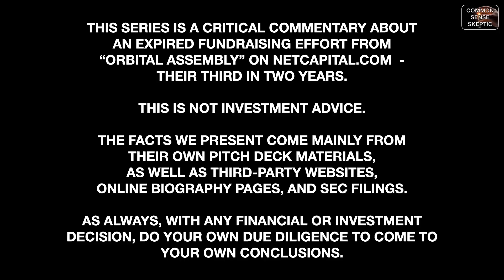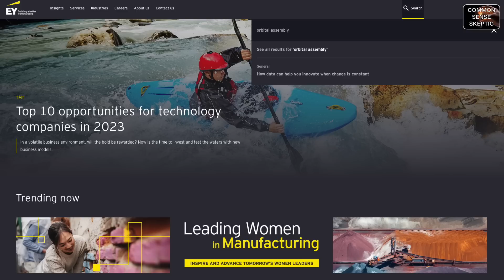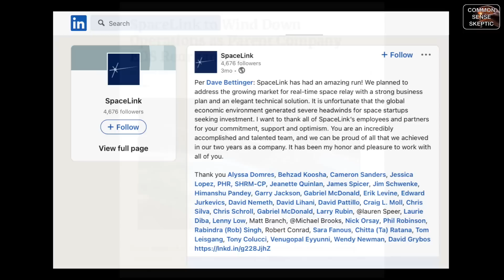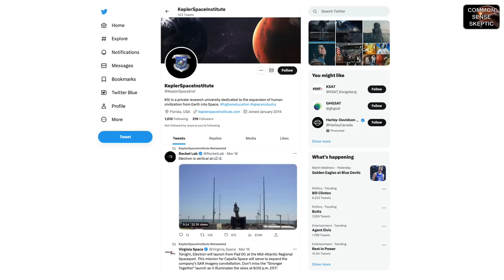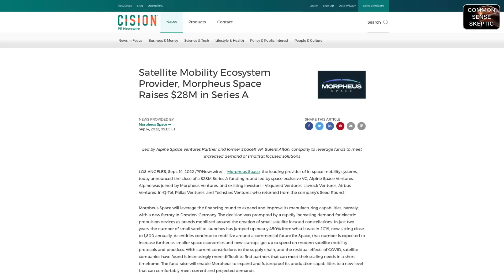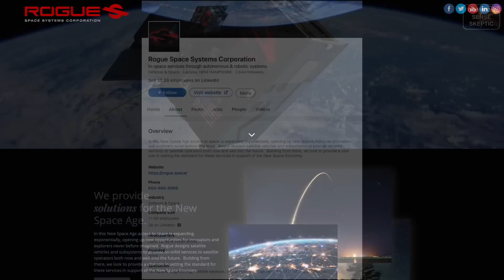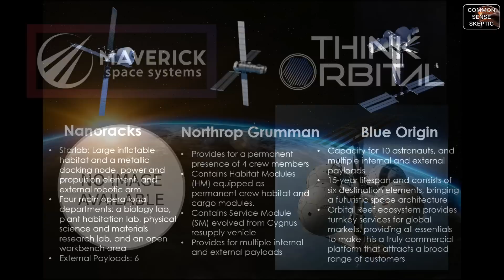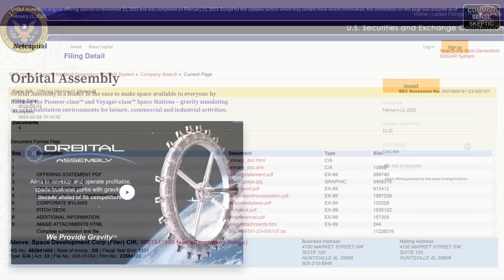Orbital Disassembly 2023 - Part 2 Strategic Partners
Part 2 of 3, this episode goes through the "Strategic Partners" frame of the Orbital Assembly pitch deck for their third attempt to raise funds on NetCapital, with some surprising results.

This series is a critical commentary about an expired fundraising effort from "Orbital Assembly" on NetCapital - their third in two years.

The facts we present come mainly from their own pitch deck materials, as well as third-party websites, online biography pages, and SEC filings.

As always, with any financial or investment decision, do your own due diligence to come to your own conclusions.

UPDATE: We have now heard back from Ben Haldeman, CEO of LifeShip, one of the companies on this frame - they responded after the fact to inform us:
1) They have a contract in place with FireFly (neither company responded before the release after contact in February).
2) They have an SAA in place with NASA for their service. This is confirmed.
3) They do not endorse OAC, but agreed to take artwork from OACs drawing contest winners to the Moon with their payload.